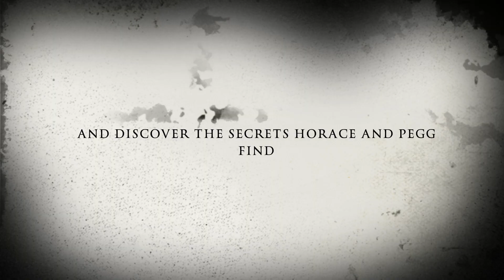The Seer of Shadows iMovie Trailer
The Seer of Shadows coming soon!